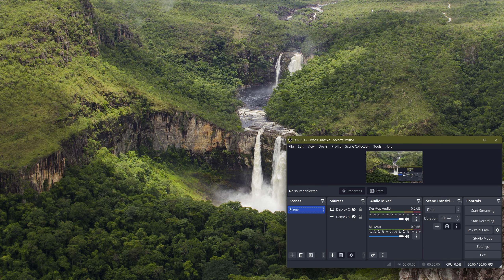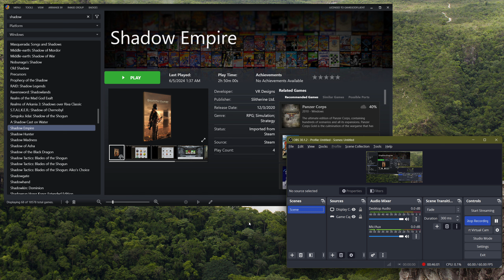Let's Try Shadow Empire (Complex 4X Strategy RPG Twist!) - Ep. 4 - Learning As We Go!! STRATAGEMS!!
hey guys!! So! In this episode we delve into more of the myriad of massive choices and options we can make in the game, so many cool features and we are learning them as we go!! Hope you guys enjoy all the decision making and delving into systems yo! :)